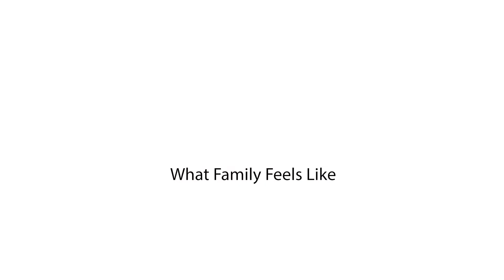What Family Feels Like